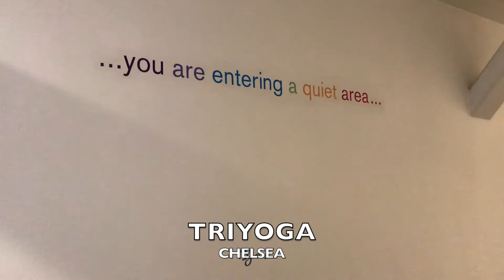TRIYOGA CHELSEA & CAMDEN LONDON